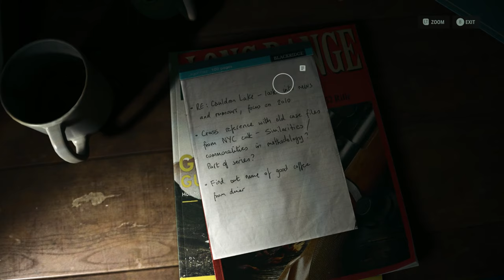THIS SHOULD NOT HAVE HAPPENED | Alan Wake Walkthrough Part 2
Other Videos To Watch:
ESCAPING A DEMONIC TRAIN | Choo-Choo Charles Walkthrough Part 1:

THIS SHOULD NOT HAVE HAPPENED | Alan Wake Walkthrough Part 2, A Comprehensive Walkthrough. Dive into the world of Alan Wake with this insightful episode, which serves as Part 2 of my upcoming complete game walkthrough.

Game Description:
"Alan Wake 2" is a highly anticipated sequel to the original "Alan Wake," a psychological thriller action-adventure game. It continues the story of the titular character, Alan Wake, a best-selling thriller novelist who experiences events blurring the line between fiction and reality. In this sequel, players can expect a deeper dive into the dark and mysterious world filled with suspense, engaging narrative, and improved gameplay mechanics. The game promises to deliver a rich, story-driven experience, combining elements of horror, mystery, and survival elements that challenge players to unravel the plot's secrets while facing supernatural threats.
[---System Specs---]
Storage - M.2 NVMe 2 TB WD Blue

[---Capture Equipment---]
Capture Card: Elgato 4K X –